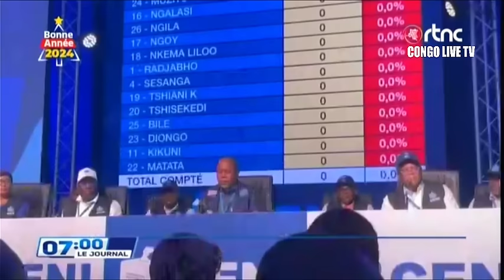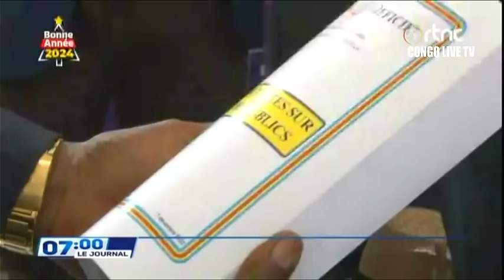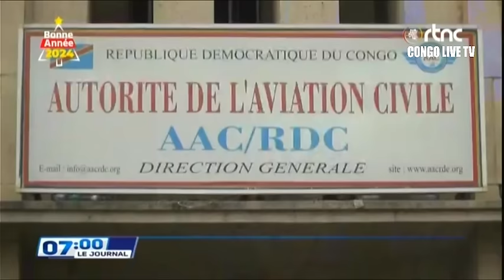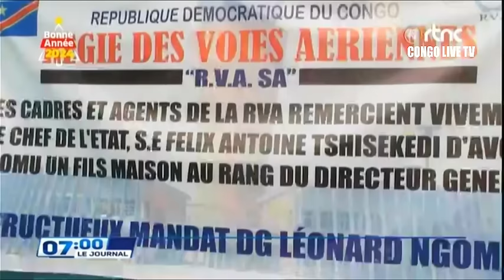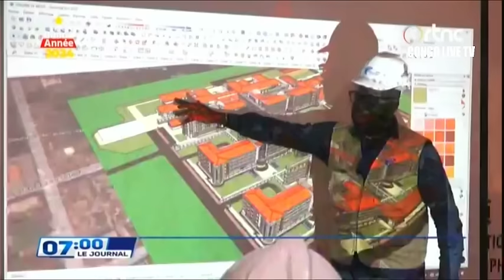🔴RDC : SUIVEZ LE GRAND JOURNAL DE CE VENDREDI LE 12.01.2024 RTNC EDITION 07H00